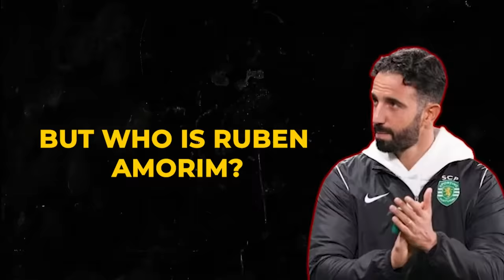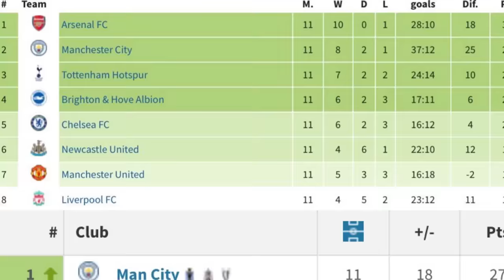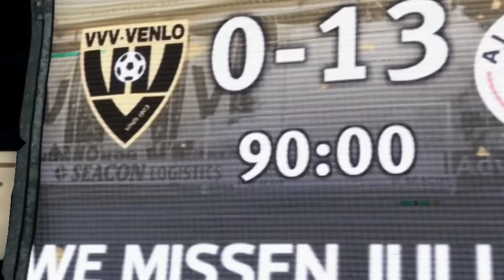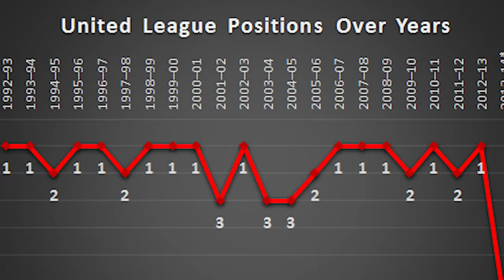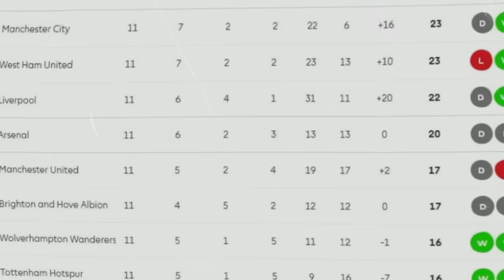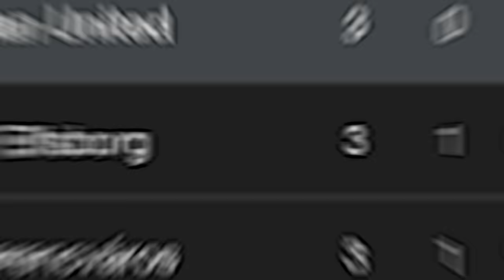The SCARY Truth About Rúben Amorim Nobody Is Noticing!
Rúben Amorim is United's new manager, is he the right man to take the club back to the top?…